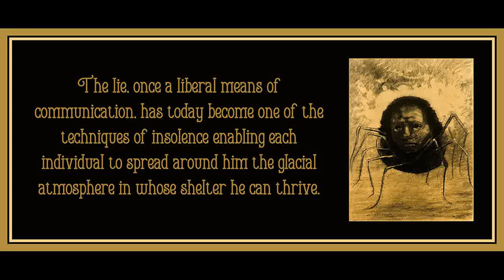9 from Minima Moralia: Reflections from Damaged Life by Theodor Adorno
Art is by Odilon Redon.